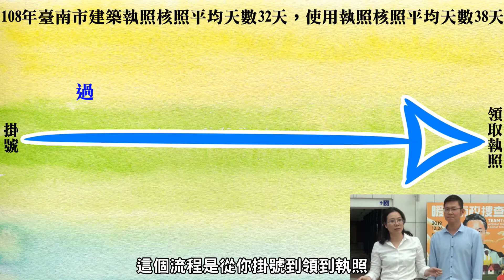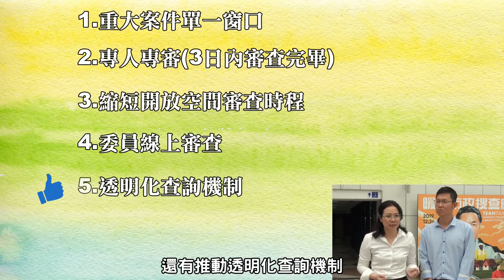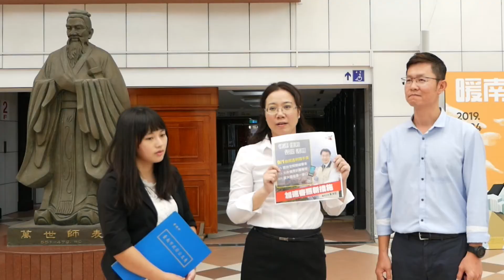工務局 臺南建管流言終結讚